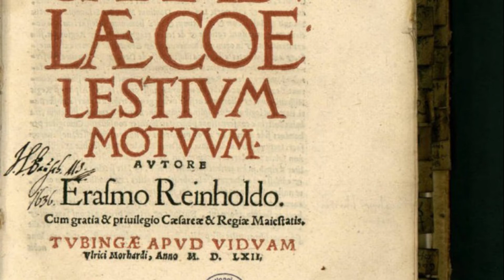Sternzeit 22.10.2021 Geburtstag des Astronomen aus Saalfeld. Erasmus Reinhold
Erasmus Reinhold und die Preußischen Planetentafeln
Vor 510 Jahren kam in Saalfeld Erasmus Reinhold zur Welt. Mit 19 begann er sein Studium an der Universität Wittenberg, wo er bald eine Professur für Mathematik und Astronomie erhielt.

Von Dirk Lorenzen